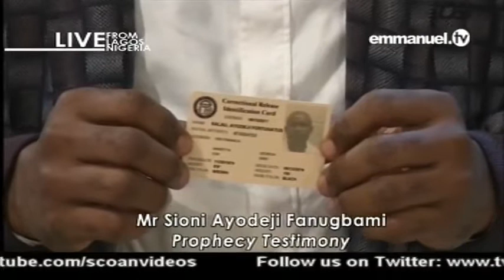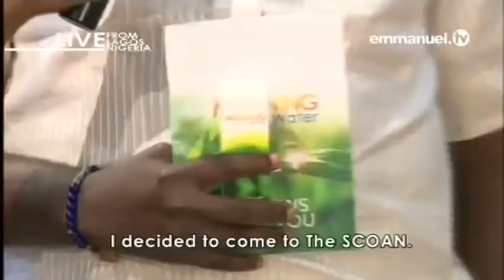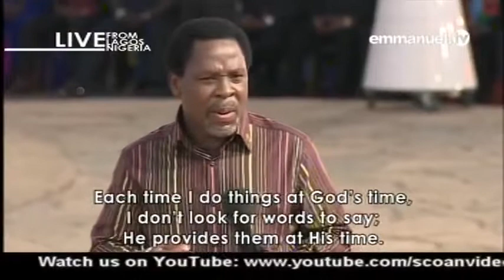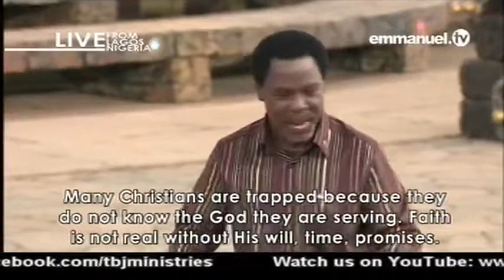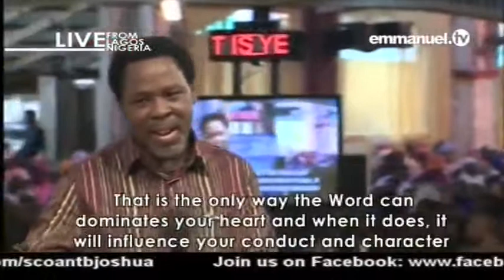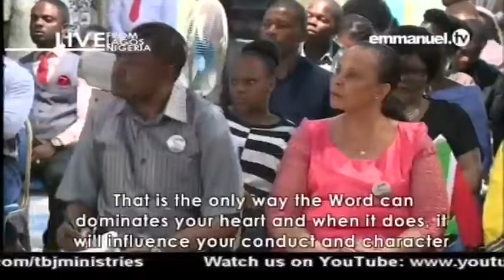EMMANUEL TV LIVE SERVICE SUNDAY 23 07 2017 PROPHET TB JOSHUA AT THE ALTER 1 VIDEO 4 OF 9